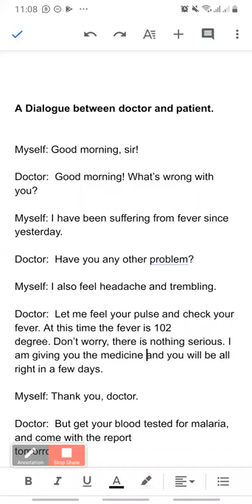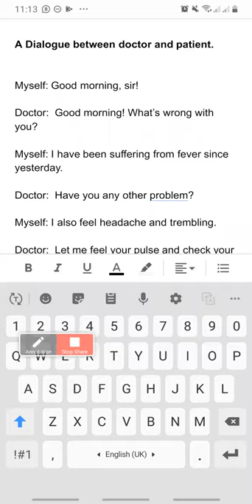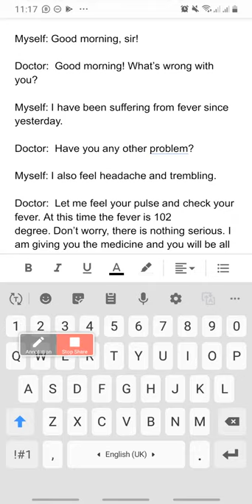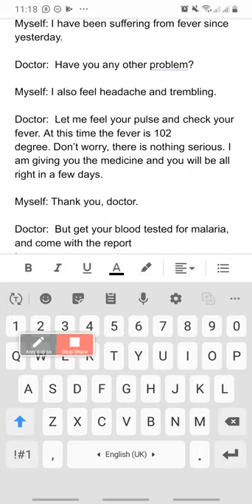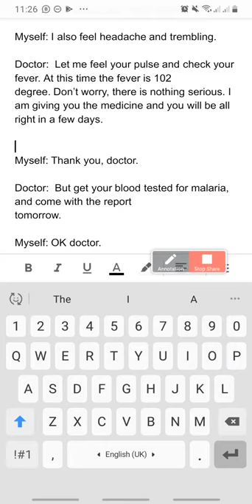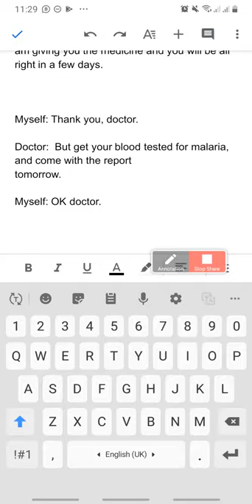Accent Reading# 8